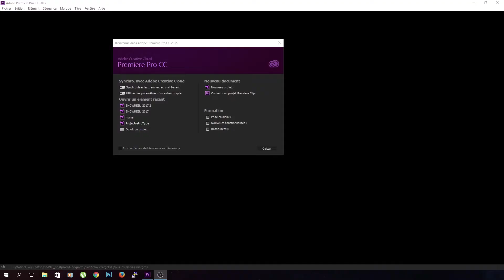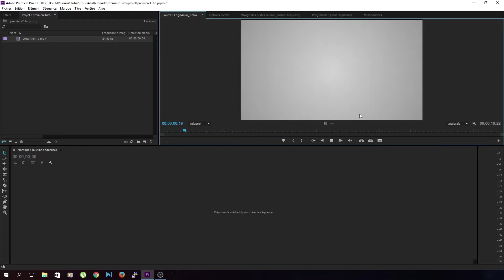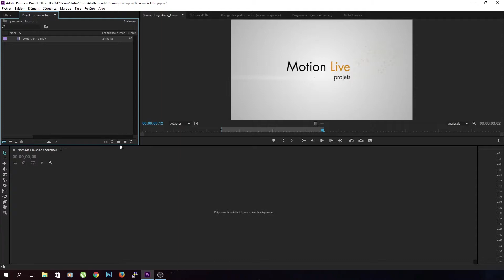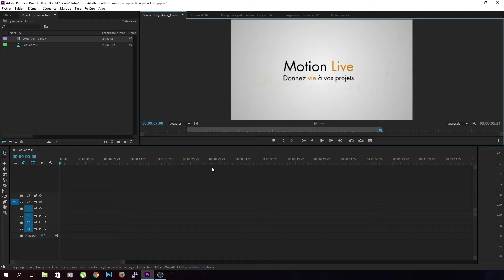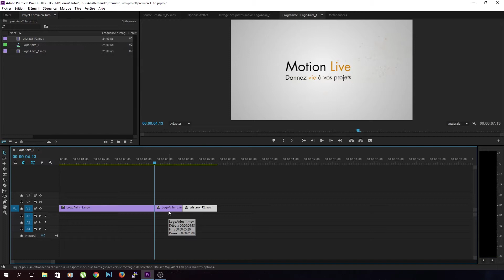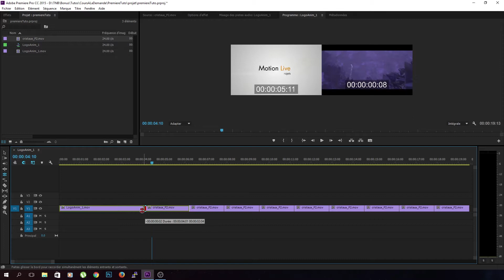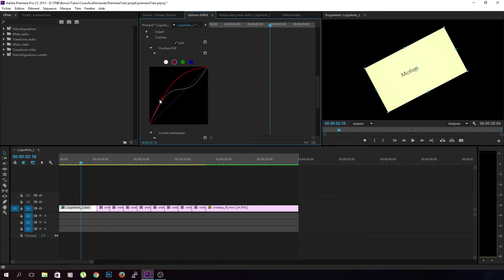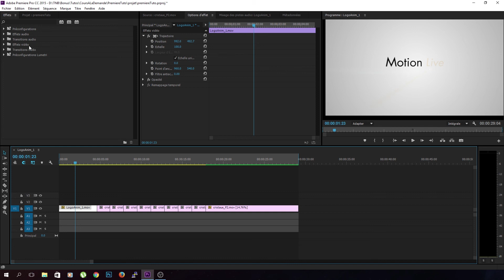Apprendre pas à pas le montage avec Adobe Premiere Pro (1)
Voici le premier cours de la série 'Apprendre le montage pas à pas avec Premiere'. Il vous apprendra les rudimments du montage et les règles à savoir sur le logiciel Premiere Pro d'Adobe.

Je suis sur Tipeee Donc si t'es gentil... :)

Donnez moi votre avis, c'est important pour vous comme pour moi et ça ne prend que quelques secondes !!

Si vous avez des questions n'hésitez pas dans les commentaires... ;)